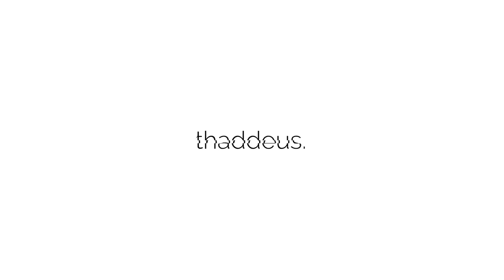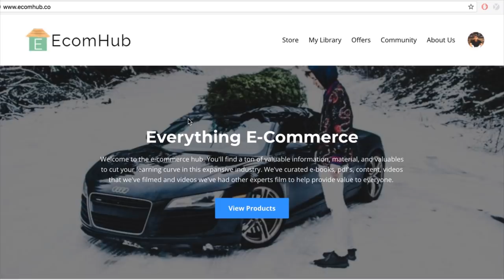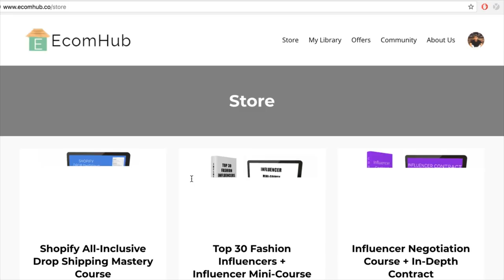NEW DROPSHIPPERS: BEST NICHE TO START 2018 (shopify drop shipping)